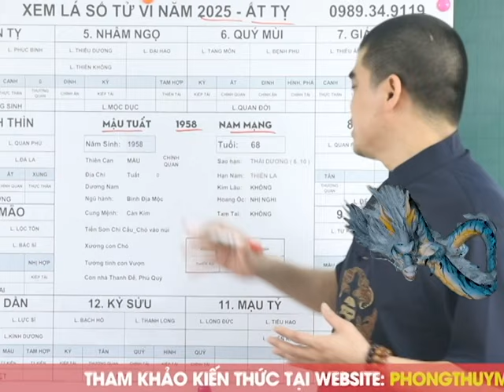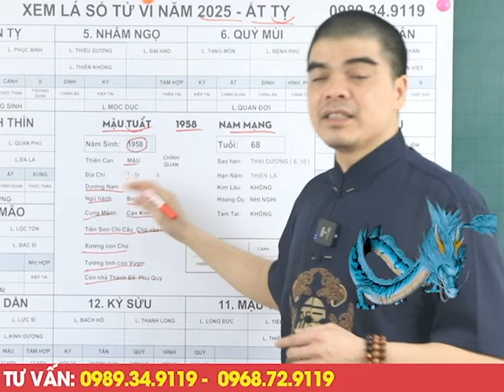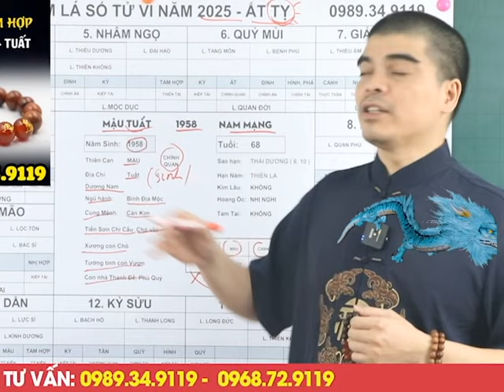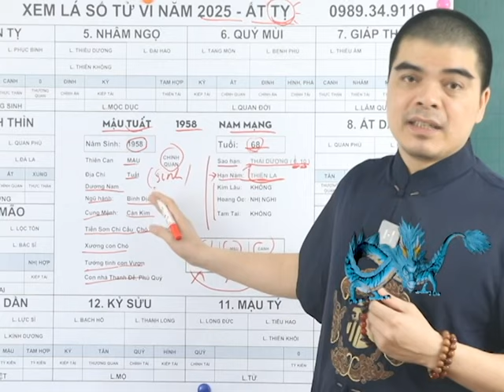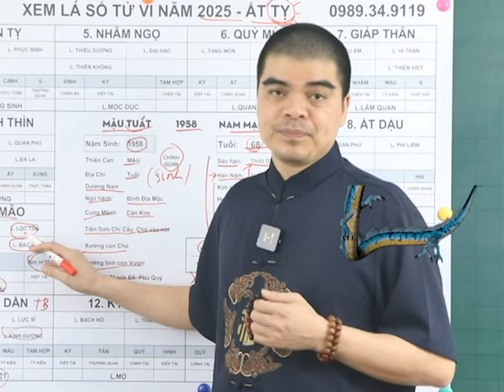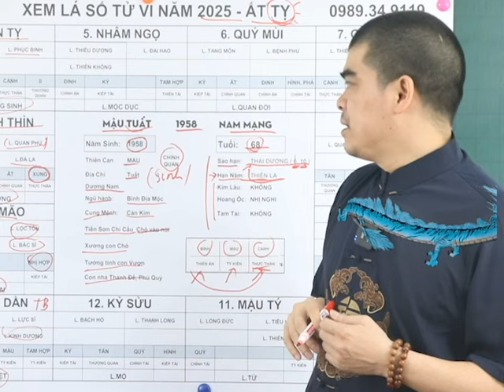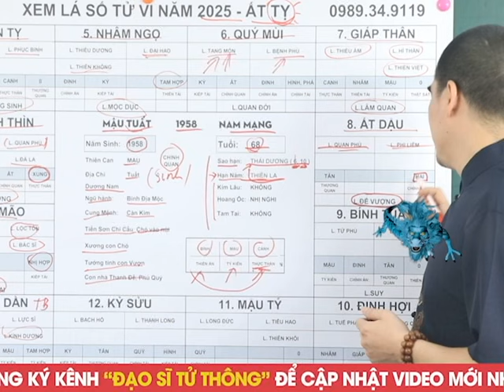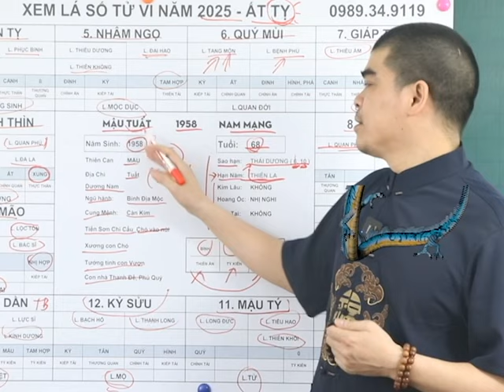Tử Vi Tuổi Mậu Tuất 1958 Nam mạng Năm 2025 Đến Thời GẶP MAY ĐỔI ĐỜI, Tiền Không Thiếu